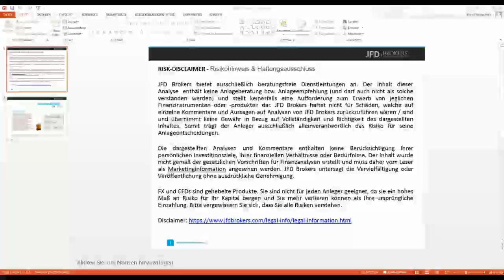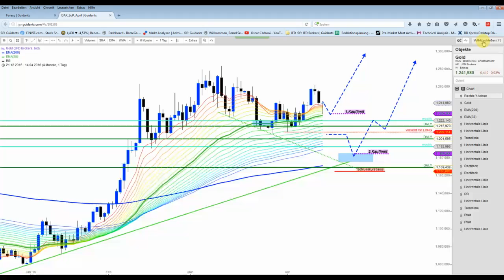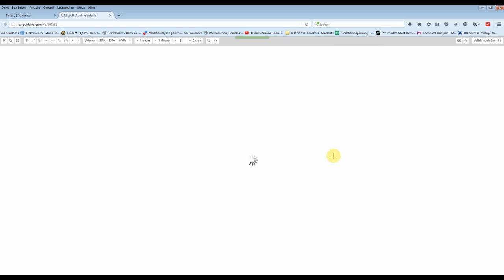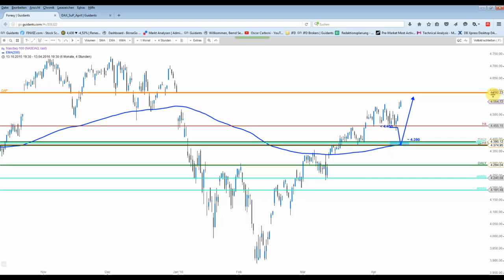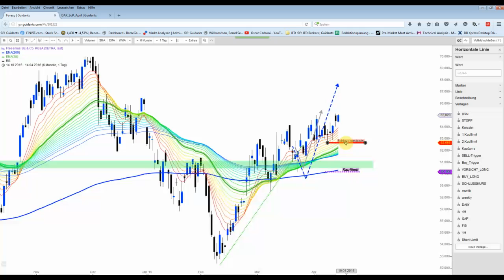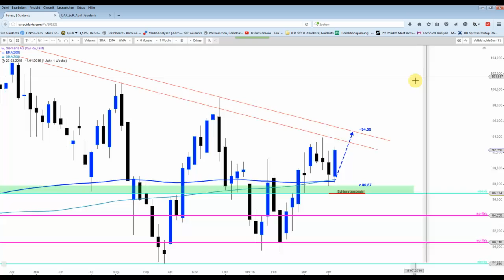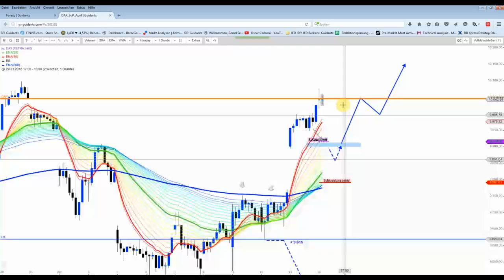DAX&Co - Gold-Order ausgeführt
Der DAX kann sich weiter nach oben robben und schloss das Gap bei 10.045 Punkten. Gold und Silber sind heute recht volatil. Dabei wurde das Limit bei Gold nahezu exakt getroffen.